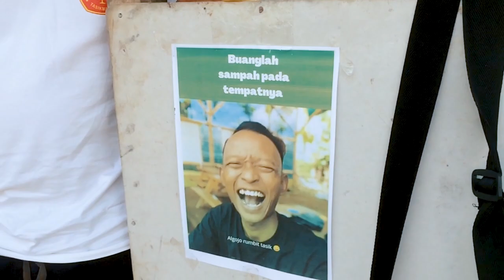Ngaliwet teun ulang tahun babaturan